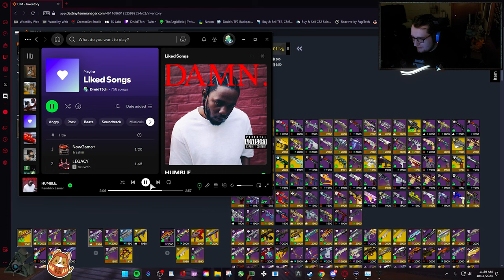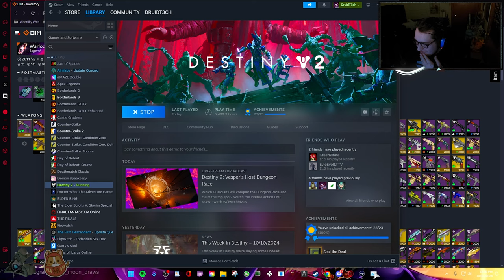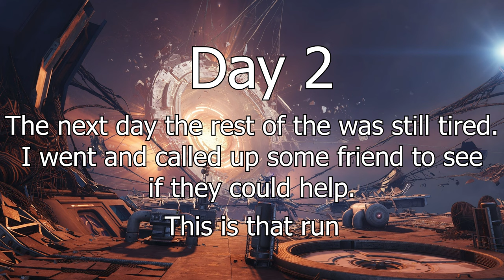Contest Mode Vesper's Host: Full Clear | Destiny 2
I take on the ultimate challenge in Destiny 2! In this video, I’ll show you my full clear of the Vesper’s Host Dungeon on Contest Mode! This intense mode requires top-tier strategy, teamwork, and flawless execution, and I’m here to show you exactly how I done it.

🎯 What You’ll Learn:

Optimal loadouts for each encounter
Key mechanics and how to master them
Pro tips for surviving the toughest phases
How to keep your team alive and in sync

💡 Whether you're prepping for your first run or refining your strategy, this guide will help you navigate the dungeon's toughest challenges and come out on top.

Good luck, Guardians—let’s get that clear! 🚀

⏳Time Stamps:
0:00 Intro
14:20 1st Encounter
2:19:38 Servitor Maze
2:35:00 Raneiks Unified
3:25:31 Space Jumping Puzzle
3:25:26 (Day 1)The Corrupted Puppet
3:43:40 Accepting Taking A Break
3:47:48 Giving Thanks to my Clan
3:48:19 (Day 2) The Corrupted Puppet